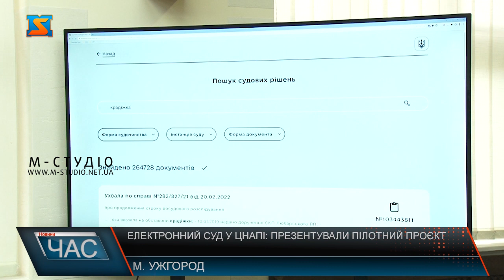Електронний суд у ЦНАПі: презентували пілотний проєкт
Тому у рамках судової реформи постало питання забезпечення ротреби у доступі громадян до правосуддя не тільки фізично, а й в онлайн режимі. Для цього в Україні  запустили проєкт «Електронний суд». Перший етап – вже у дії. Мова про «суд у смартфоні». Проте не всі люди мають смартфон, або ж вміють ним користуватися. Тому пішли далі і   презентували  - пілотний проєкт «Електронний суд у ЦНАПі». Людина зможе не бути присутнім фізично у залі зсуду, а брати участь у засіданні онлайн – прямо з ЦНАПу за  місцем проживання, а допоможе у цьому – адміністартор. Для цього виділять та облаштують при ЦНАПах приміщення- так звані судові кімнати.  Також наголосили фахівці і на вимогах до інформації та ідентифікації учасників процесу. Кілька функцій  Електронного суду вже тиждень, як запустили на  порталі допомога  Закарпаття. До пикладу – алгоритм пошуку судових рішень.  Результати також можна відфільтрувати для зручності та пришвидшення пошуку. Функціонал дає можливість перегляду повного тексту документу, проте можуть бути зашифровані персональні дані- прізвище, адреса тощо. Також можна записатися онлайн на відеоприйом чи на відеоконференцію суду. Фахівці запевняють – усе максимально просто. Поступово спектр онлайн послуг та функцій – розширятимуть, рухаючись до повної автоматизації усіх процесів!